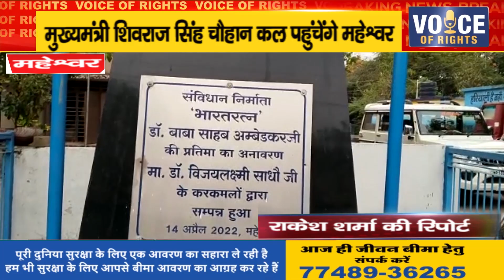महेश्वर ll मुख्यमंत्री शिवराज सिंह चौहान कल पहुंचेंगे महेश्वर